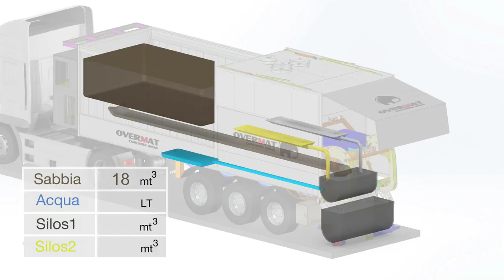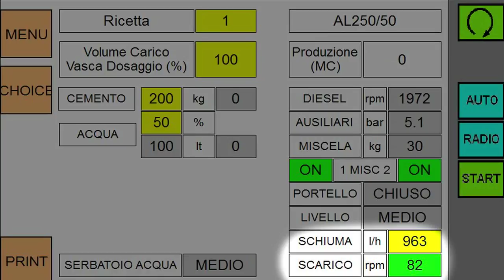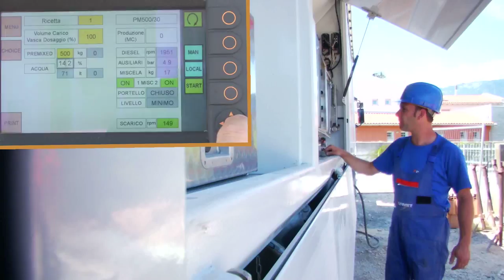OVERMAT by ORMET ALS series, impianto automatico per massetto autolivellante calcestruzzo cellulare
OVERMAT ALS produce direttamente in cantiere il massetto autolivellante (con cemento o anidrite) e i sottofondi alleggeriti come il calcestruzzo cellulare (con o senza polistirene).
La macchina è completamente automatica e il sistema di controllo computerizzato consente di creare un prodotto uniforme e sicuro, impostando la ricetta direttamente sul pannello operatore.
OVERMAT ALS può essere installato su camion o semirimorchio.
E' IL PIU' COMPATTO SUL MERCATO!

The OVERMAT ALS produce directly on site the self-levelling screed (with cement or anhydrite) and the lightened substrates like cellular concrete (with or without polistirene).
The machine is fully automatic and a computer-control system allows you to create a uniform and secure product, setting the recipe directly on the operator panel.
The OVERMAT ALS can be installed on a truck or trailer.
IT'S THE MOST COMPACT IN THE MARKET!

OVERMAT ALS réalise directement sur le site la chape fluide (avec ciment ou anhydrite) et les substrats allégé tels que le béton cellulaire (avec ou sans polistirene).
La machine est entièrement automatique et un système informatique de contrôle vous permet de créer un produit uniforme et sécurisée, réglage de la recette directement sur le panneau de commande.
OVERMAT ALS peut être installé sur un camion ou une remorque.
C'est le plus compact du marché!

Ormet S.p.A.
Via Campardone, 7
31014 Colle Umberto -- TV --
ITALY